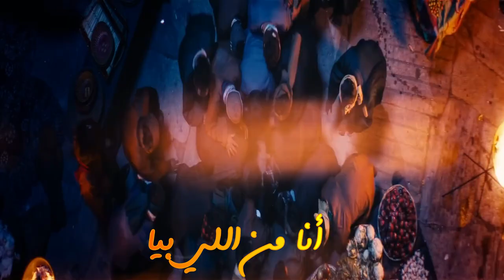ريمكس اغنية قولي متى سعد لمجرد وشريا غوشال - مترجمة REMIX BY DJ RK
saad lamjarred guli mata,
saad lamjarred guli mata lyrics,
saad lamjarred goli mata,
saad lamjarred gouli mata,
saad lamjarred 9ouli mata,
saad lamjarred 9oli mata,
gouli mata,
gulli mata,
goli mata,
Guli mata lyrics song
أغنية سعد المجرد الجديد مترجمة
أغنية Guli mata lyrics
أغنية قولي متى مترجمة,
أغنية سعد المجرد والهندية
أغنية سعد المجرد الهندي
سعد المجرد مع جينيفر
أغنية سعد المجرد الجديد 2023

7 lamjarred,
7ala9 saad lamjarred,
7 lamjarred,
7ala9 saad lamjarred,
el 7ala9 saad lamjarred